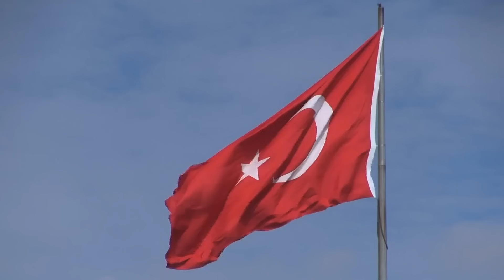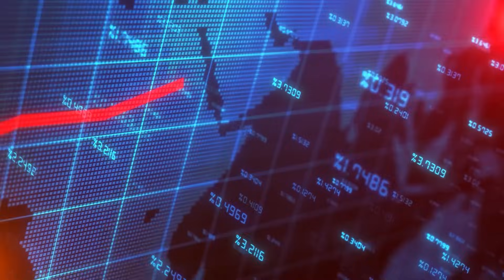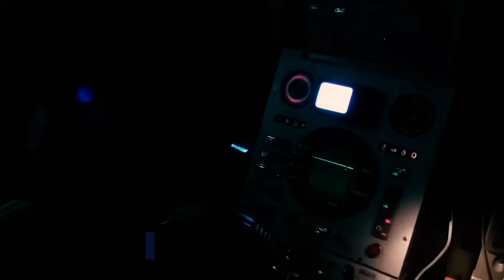High Alert! U.S. Aircraft Carrier Shocked Hamas, Iran, China and Russia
In the tense aftermath of the conflict between Israel and Hamas, the United States has unveiled its strategic trump card - the awe-inspiring USS Gerald Ford, a colossal giant of the seas. As this maritime titan sets sail into the Eastern Mediterranean, the world watches in suspense. With the ability to project immense power, it embodies the nation's commitment to peace and safeguarding civilians. The USS Gerald Ford, an unparalleled symbol of strength and the next-generation aircraft carrier with unprecedented capabilities is en route to the hot zone, signaling a new era of naval power. The heightened tension in the region has captured the world's attention, with global powers like Russia and China anxiously awaiting the outcome of the U.S. deployment. All eyes are on this pivotal moment as the world watches and holds its breath to see what unfolds.